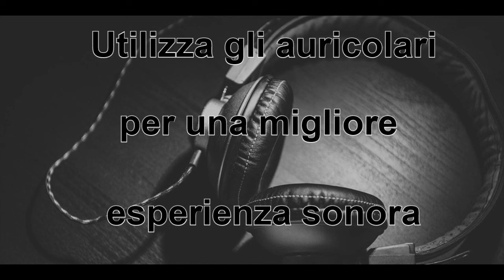Un Pacco regalo da Amazon - Creepypasta [ITA]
Betty Cavalli, Voce femminile.

Pit Enjoy Ever vi invita a supportare il canale per una sempre migliore realizzazione di contenuti.

Seguici anche su Podcast: Pit Enjoy Ever Storie Horror & Podcast Paranormali

Grazie